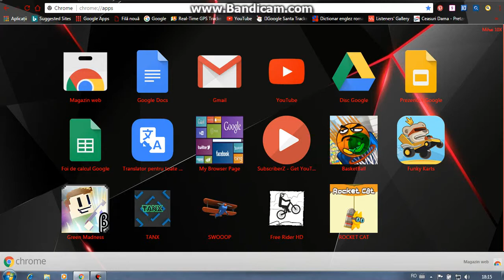Basket and ball ep 1